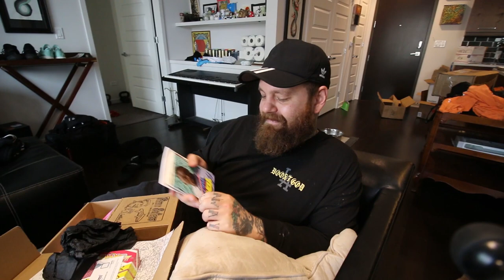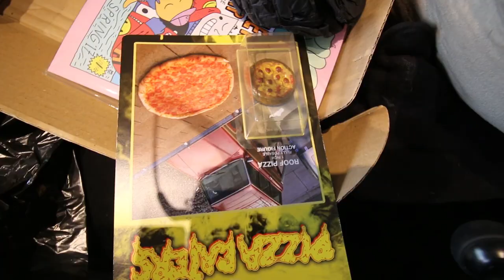Someone sent me a Hoverboard! + Bulldog Training Day + Iron Man on Ice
Mail:Teddy Safarian
2506 W. Main St #200
Littleton,Co, 80120

Snap:@TeddyTwoTechs